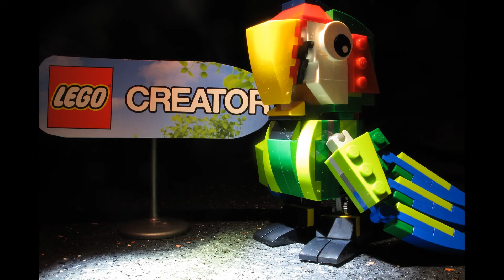LEGO Creator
Oh qu'il est beau le coco.
Voici mon deuxième stop motion avec coco le gentil perroquet
* Here my second stop motion